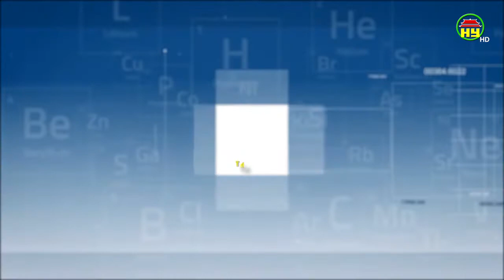Những tác dụng của cái ôm và nụ cười với sức khỏe